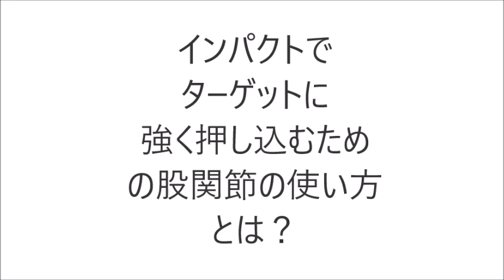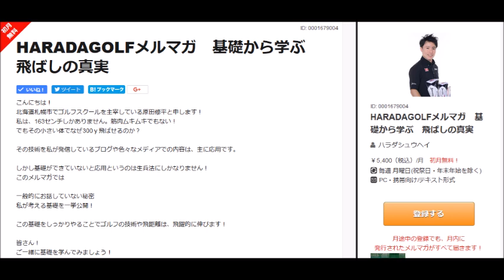インパクトでターゲットに強く押し込む股関節の使い方を教えてください！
＼3つめ⛳️／
1打目で周りと差をつける！

＼4つめ⛳️／
1,500円の出版本

＼5つめ⛳️／
99%が勘違いしてる
100切りを安定させる
🎁クラブの優先順位、練習法

セレクトショップ「HARADA GOLFセレクト」 インパクトで押し込む
ヘッドスピード以上に飛ばす方法です

そのためには、股関節のずらしが必須モーション

左の股関節とクラブヘッドで引っ張りあいをする！

そうすることでバランスを取り合うことが可能となります

ただ上半身だけでテーゲット方向に押していこうとしても
左股関節がズレていないとバランスが崩れてしまいます

ある意味腰の回転スピードを上げる！

そんな感覚で股関節をずらす
これが前傾姿勢のキープ
腰の回転
ターゲットにボールを押し込む感覚
すべてを意識できます